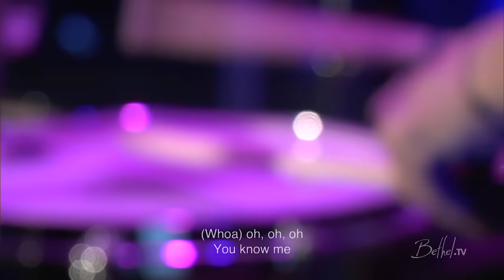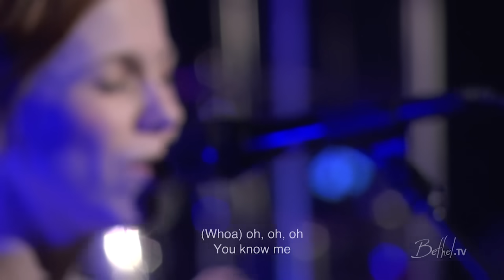You Know Me - Steffany Gretzinger | Bethel Music Worship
He sees us and has never looked away. // Watch as Steffany Gretzinger leads "You Know Me" during a recent service at Bethel Church.